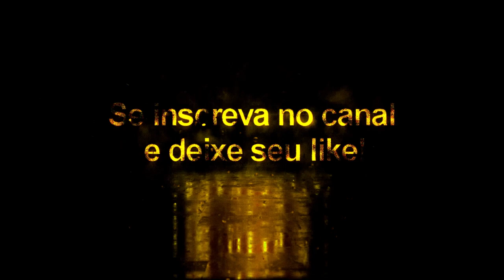Benzema Face Compatível com todos Patchs - Pes2020